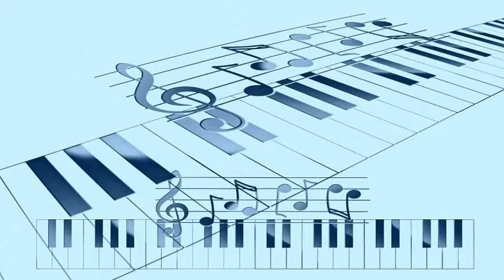Arnett Cobb - Cobb's Idea (1947)